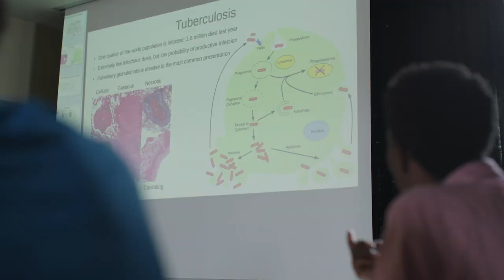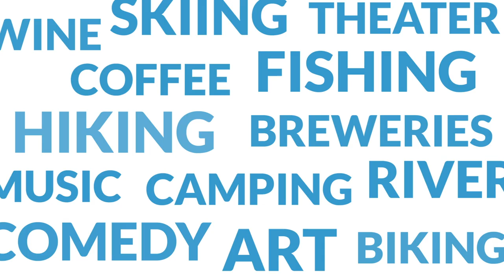Discover Your PhD in the OHSU School of Medicine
The OHSU School of Medicine has launched a new Ph.D. Program in Biomedical Sciences that provides a flexible and interdisciplinary training experience that prepares students to make significant contributions to biomedical research in diverse scientific careers.